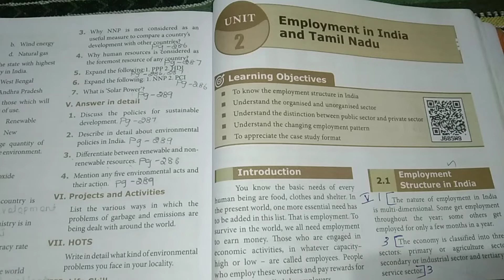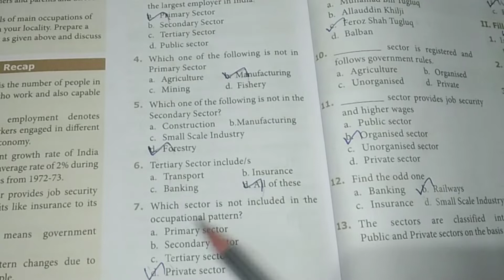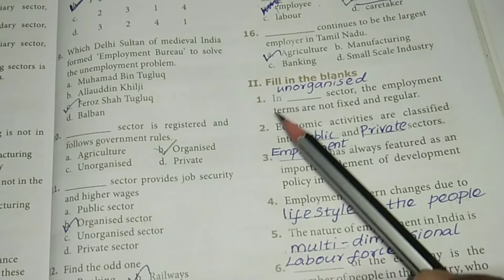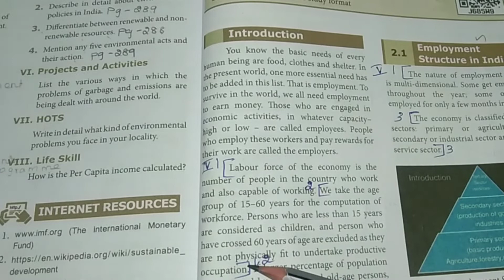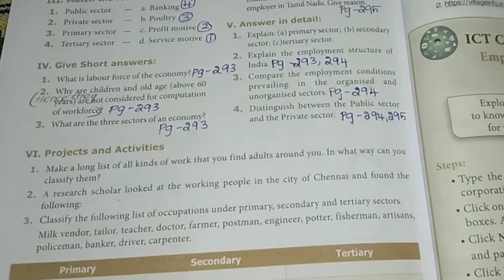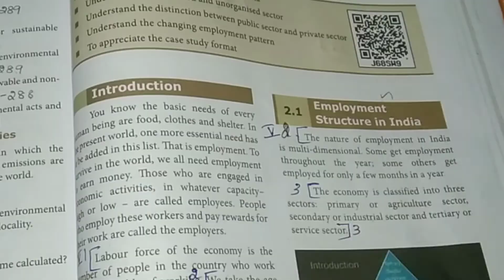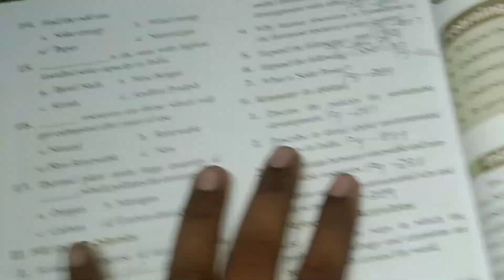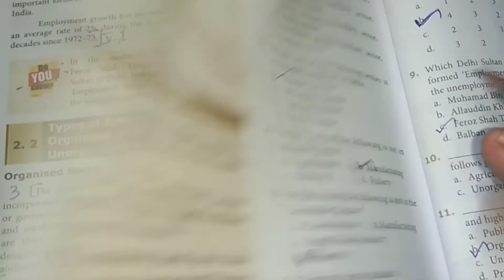9th std - social science ||economics - unit 2||book back answers||employment in India and Tamil Nadu